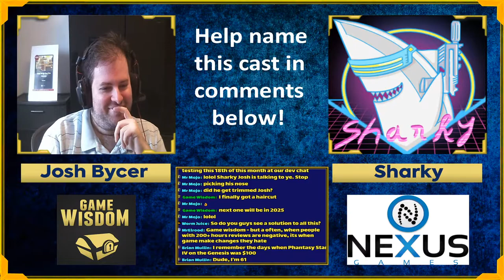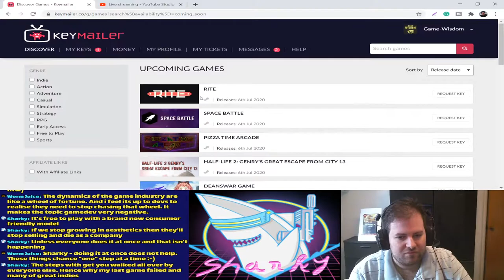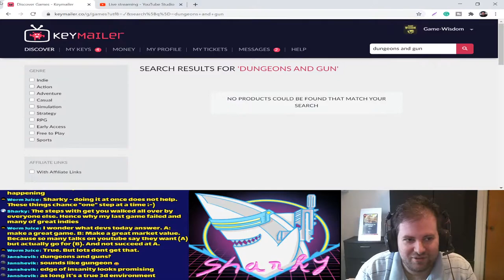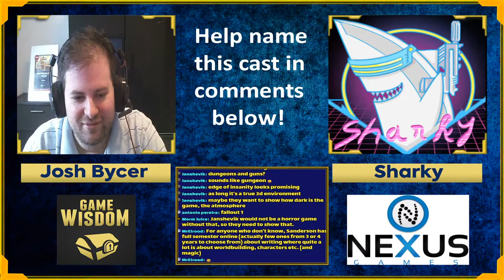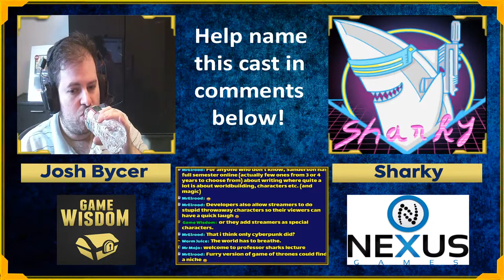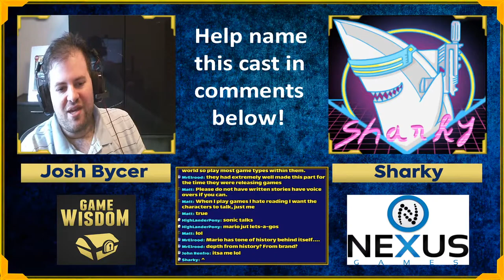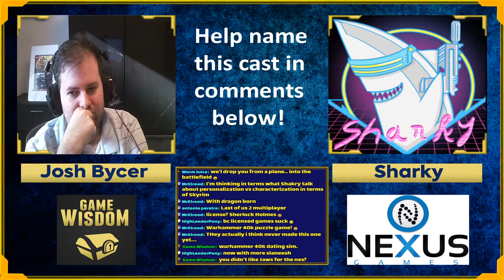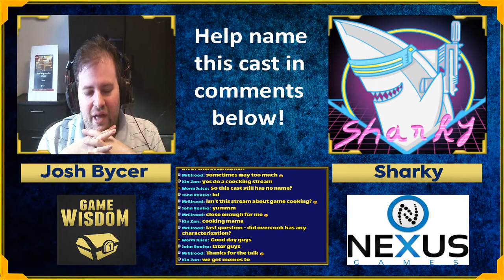Making Use of Characterization in Videogames and More | Game-Wisdom Live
This week for our live show on game design,  we're discussing characterization when it comes to designing worlds in videogames.

SUPPORT GAME-WISDOM